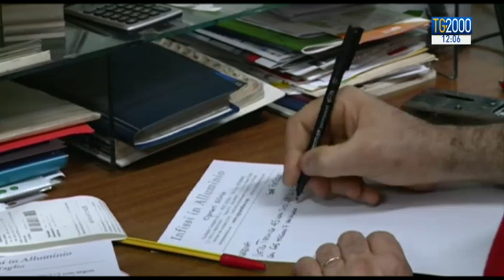Decreto Dignità: in arrivo modifiche condivise da Lega e M5S. Scontro sui fondi Lega Nord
Tre task force per welfare, fisco e investimenti pubblici. Ne ha annunciato l’istituzione il ministro Tria, ma il primo obiettivo resta sempre ridurre il debito pubblico. Intanto è scontro tra Lega e Csm. Servizio di Augusto Cantelmi